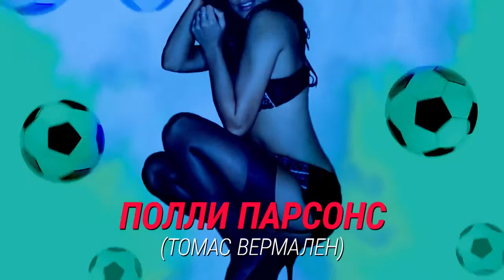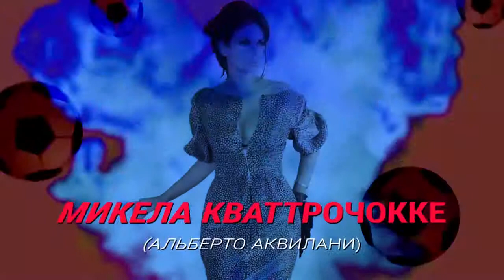Самые сексуальные жены и девушки футболистов ТОП 10